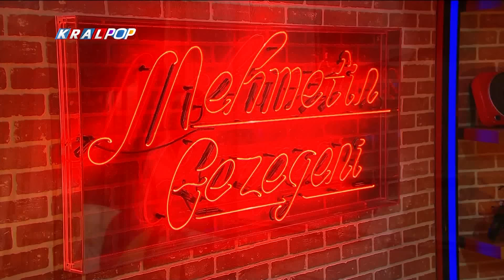Mustafa Ceceli - Geçti O Günler (Mehmet'in Gezegeni)